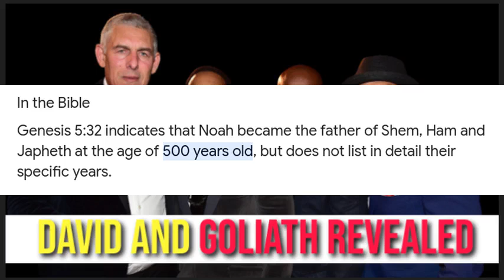JR Smith Confronts NBA Players About Black Control & Ownership! (David VS Goliath Revealed)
Join us as we have a conversation about the comments of NBA Star JR Smith as he confronts black NBA players about the money, fame, and power that they have by themselves! So, in this episode, we reveal the hidden message behind the David (Semite) and Goliath (Hamite/Black Person) battle, that has been taught for years, but not quite like this. Thanks in advance! RBCF!